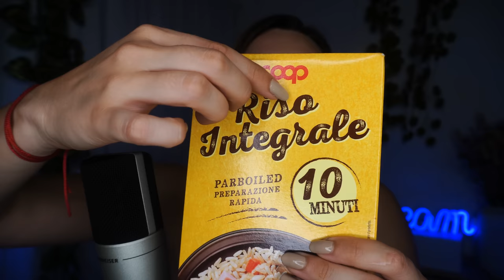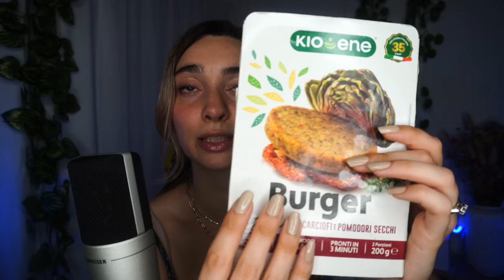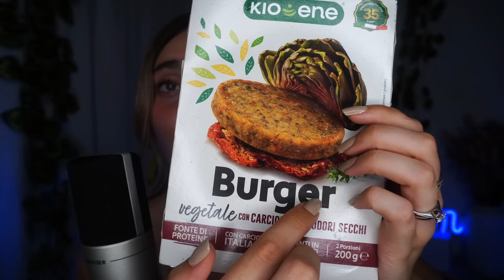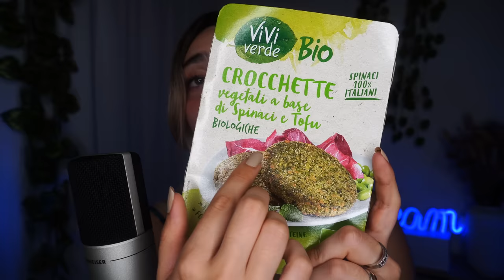QUASI 50 MINUTI DI SUONI E SUSSURRI 🤍 ASMR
Triggers you will find: whispering, tracing, tapping, video rilassante, video per dormire

🥳VIDEO ASMR OGNI LUNEDì E GIOVEDì ALLE 19:30🥳
TikTok ChiaraAsmrReal

🌈👉🏻Twitch ChiaraAsmrReal